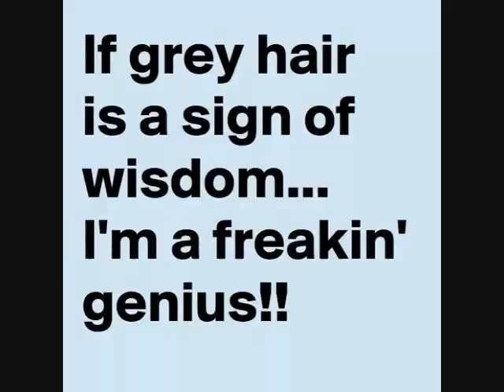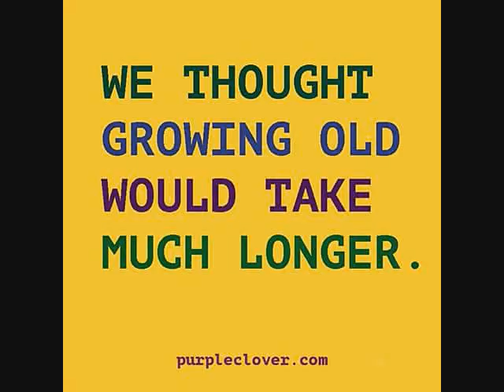Come On By DJ DARZEE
My EDM song...